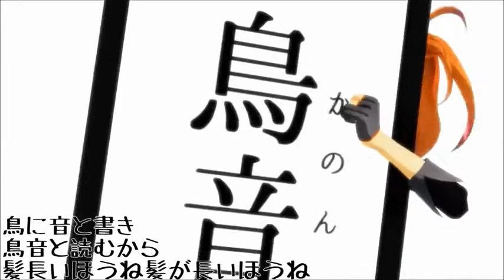【MMD】【杏音鳥音】わたしが杏音でわたしが鳥音で【オリジナル曲】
singers: Anon,Kano